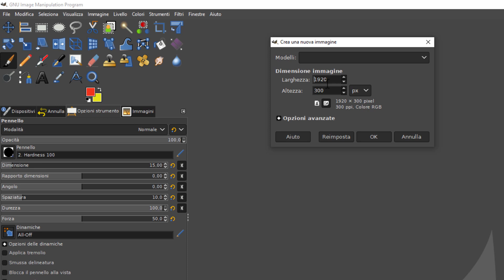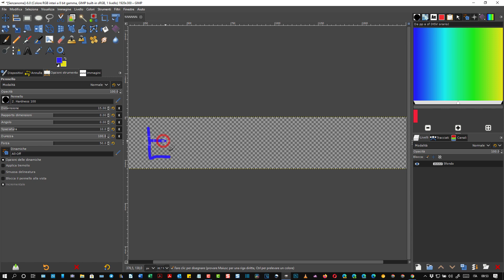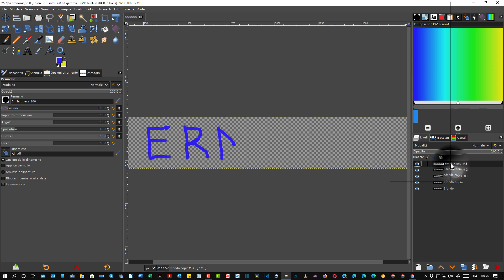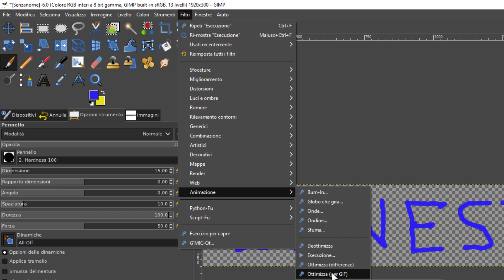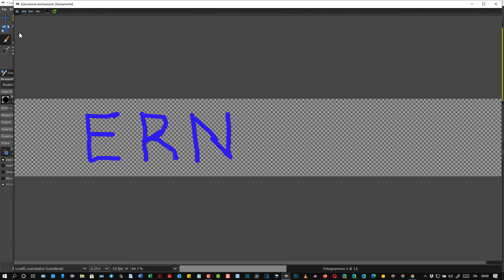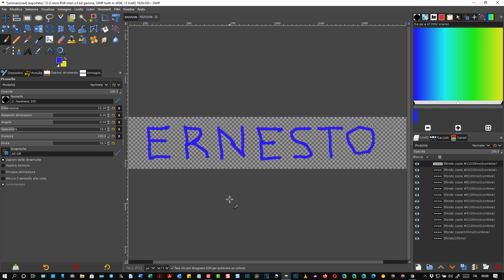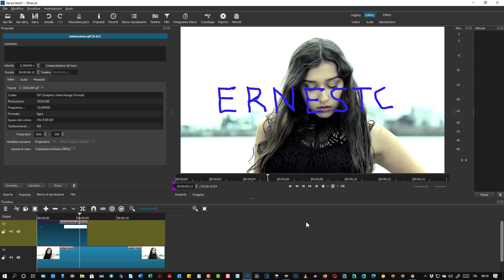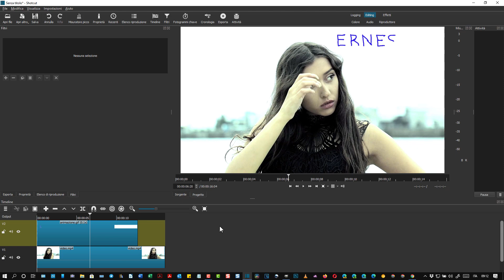Come creare animazioni trasparenti con GIMP e sovrascriverle ai video con Shotcut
Le immagini animate più comuni sono in formato GIF, anche se sta diventando uno standard pure il formato APNG. Entrambe queste tipologie di animazioni possono essere realizzate con GIMP che è gratuito e installabile su Windows, Mac e Linux. Con GIMP possono essere create delle animazioni convertendo i Livelli in Fotogrammi e impostando il tempo di permanenza di ciascuno di essi. La animazione in GIMP può essere rallentata o velocizzata direttamente da GIMP ma, se la utilizziamo sovrimpressa a un video, se ne potrà modificare la velocità anche con il video editor Shotcut che supporta l'input di immagini animate in GIF. In questo video mostrerò come creare una scritta animata trasparente che poi sarà salvata in GIF.
Tale file potrà poi essere posizionato in una traccia di Shotcut per visualizzare la GIF animata sopra un filmato. Inoltre, oltre a modificarne la velocità, potrà anche essere ridimensionata e riposizionata con appositi filtri.

INDICE
0:00 TITOLO
0:11 INTRODUZIONE
0:30 CREARE GIF CON GIMP
5:20 RIPRODURRE LA GIF
6:24 ESPORTARE LA GIF
8:08 AGGIUNGERE LA GIF CON SHOTCUT